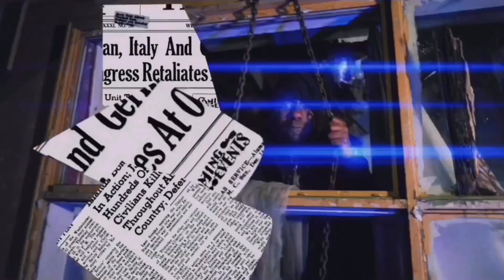C.A.$.H Montana- Humble Beast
Directed by: Diego Gordon (@diegegordon)
Co-Director by: Natalie (@ohheynat)